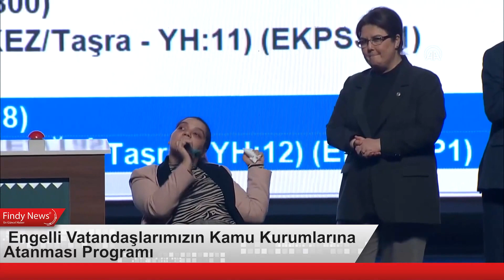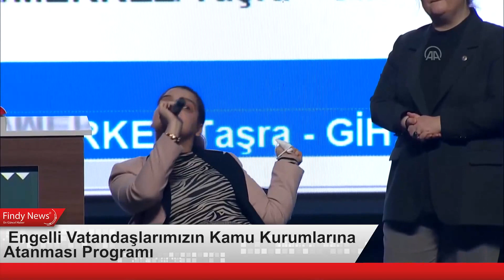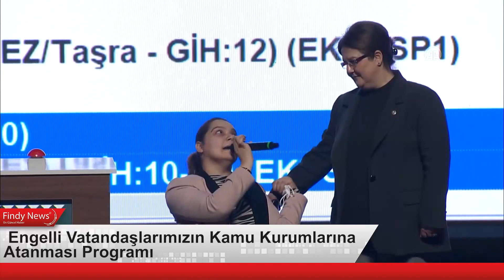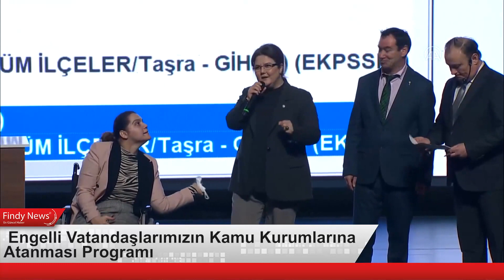Engelli Vatandaşlarımızın Kamu Kurumlarına Atanması Programı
Cumhurbaşkanı Recep Tayyip Erdoğan Ankara da Engelli Vatandaşlarımızın Kamu Kurumlarına Atanma sı programında konuştu.